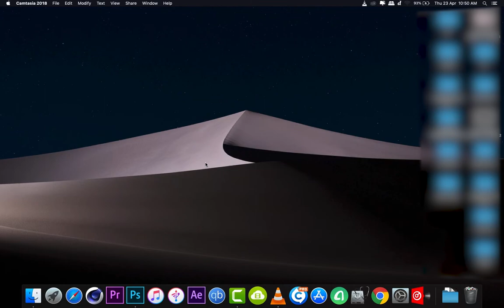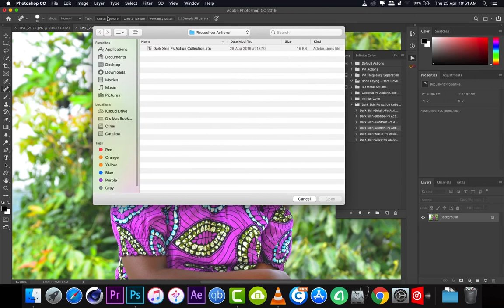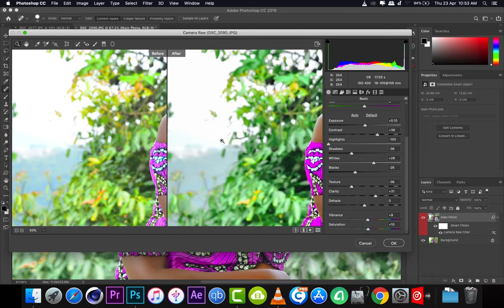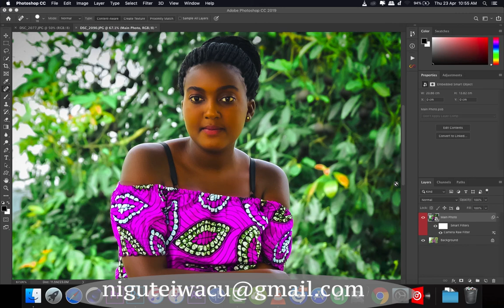Nigute bakora ifoto zabakobwa photoshop